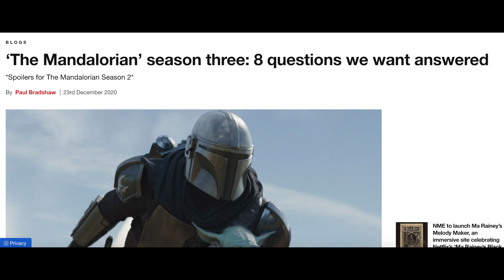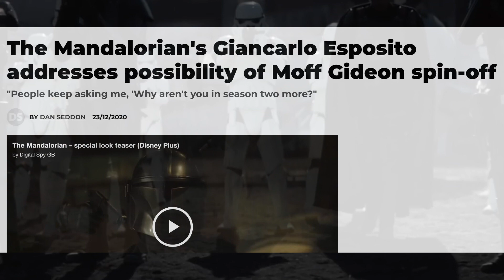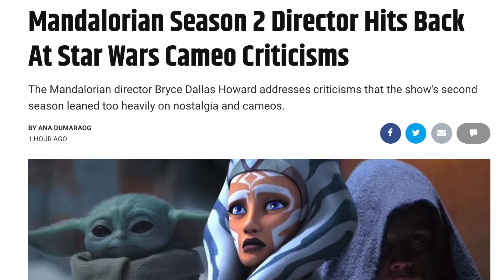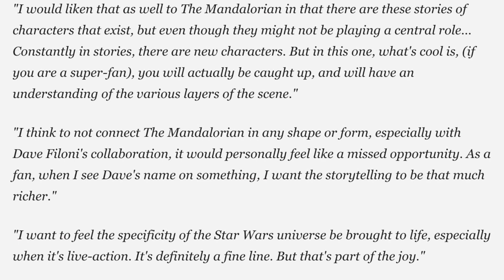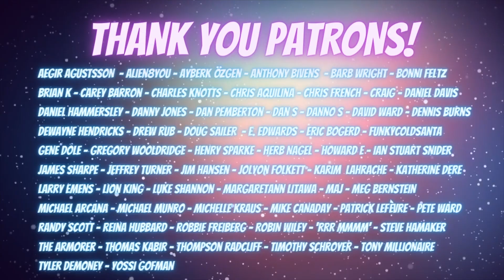The Mandalorian Season 3 NEWS | BIG Questions We Need Answered, Moff Gideon Spin-Off Series & More!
The Mandalorian Season 2 is over and the Book of Boba Fett drops next year with the Mandalorian Season 3!

In this Star Wars news update, we look at big questions we need answered in Season 3 of the live-action Star Wars, Lucasfilm and Disney+ show: The Mandalorian Season 3. These concern Cobb Vanth (Timothy Olyphant), Din Djarin (Mando - Pedro Pascal) who has to face off against Bo-Katan Kryze (Katee Sackhoff) for the Darksaber on Mandalore, Moff Gideon (Giancarlo Esposito) and his ultimate plans for the cloning project we saw in Chapter 12 which could lead to the creation of Snoke and Emperor Palpatine, Grogu (Baby Yoda) and whether he will be trained by Luke Skywalker (Mark Hamill) or not, the future for Boba Fett (Temuera Morrison) and Fennec Shand who will star in the Book of Boba Fett which is coming December 2021 and whether or not we will see Grand Admiral Thrawn.

We also discuss Giancarlo Esposito who has stated we could be getting a Moff Gideon spin-off series very soon in line with the many Star Wars and Lucasfilm projects announced by Kathleen Kennedy during Disney Investor Day 2020. Many of them including the Ahsoka Tano series (portrayed by Rosario Dawson) and Rangers of the New Republic (featuring Gina Carano as Cara Dune) will be executive produced by Dave Filoni and Jon Favreau.

This Mandalorian Season 3 news update also includes Bryce Dallas Howard who has spoken out publicly against criticism that the Mandalorian Season 2 had too many cameos and fan-service.